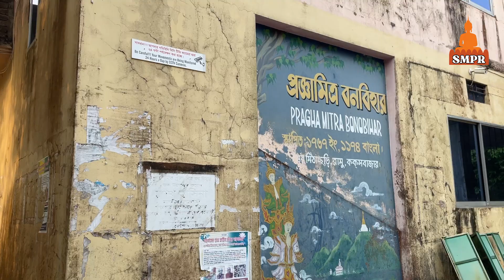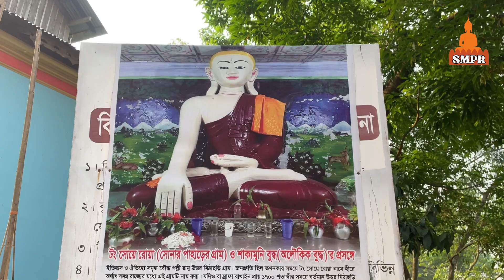আরাকানীদের তৈরি রামুর সর্বপ্রথম ও প্রাচীন বুদ্ধ ধাতু জাদী | ইতিহাস ও ঐতিহ্যের সন্ধানে | SMPR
আজ একটি রামুর সুপ্রাচীন ও অভিনব বৌদ্ধ বিহারের কথা বলব। যেটি তৎকালীন রামুর ঐতিহ্যবাহী ও সমৃদ্ধশালী গ্রামের একমাত্র বৌদ্ধ বিহার ছিল। এই বৌদ্ধ বিহারের পাশাপাশি সেখানে নির্মিত হয়েছিল বুদ্ধ ধাতুচৈত্য বা জাদি এবং শাক্যমুনি বুদ্ধ তথা অলৌকিক বুদ্ধ। প্রাচীন এই বিহারের সমৃদ্ধশালী ইতিহাস ও অজানা তথ্য নিয়েই আমাদের আজকের আয়োজন।

এই ভিডিওতে ব্যবহৃত কিছু ছবি প্রকৃত ব্যক্তি, ঘটনা, স্থান ও সময়কে উপস্থাপন করে না। দৃশ্যের পরিপূর্ণতা পূরণ করতেই তা ব্যবহার করা হয়েছে।😔